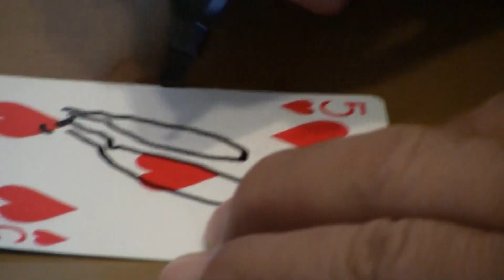The Attack of the Ants - Surprising Card Magic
Hi everyone, I hope you enjoy this new card magic that I've learned. It's something a little different than your normal card trick. Thank you very much!